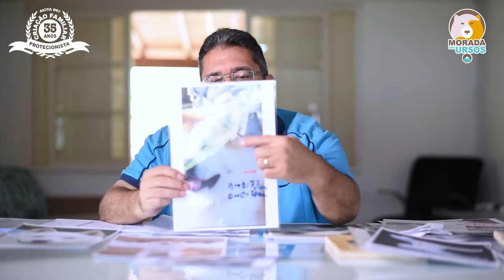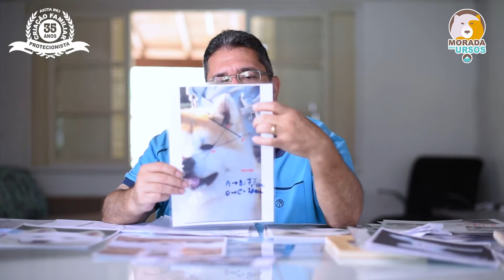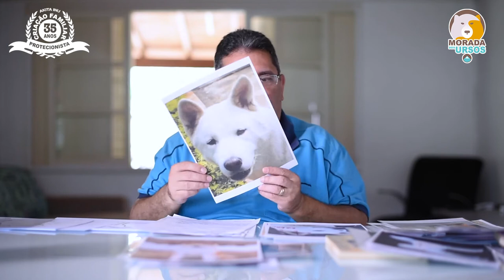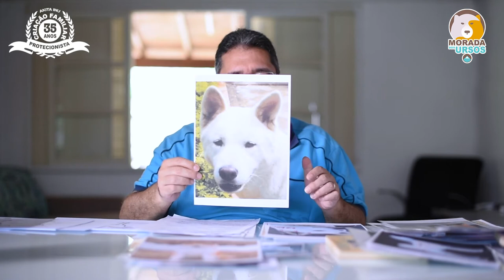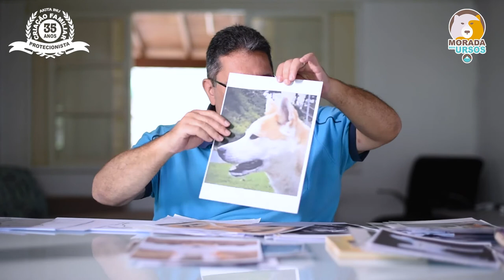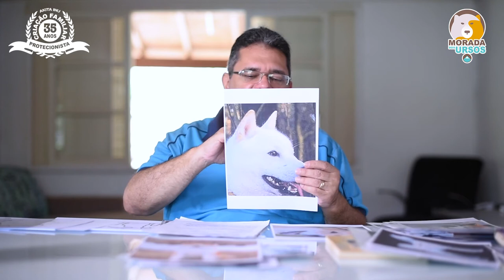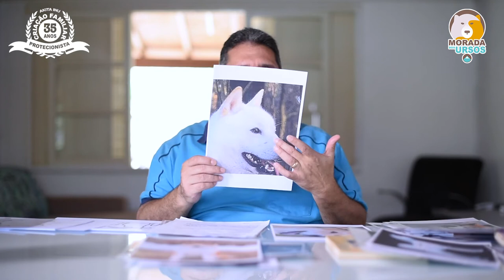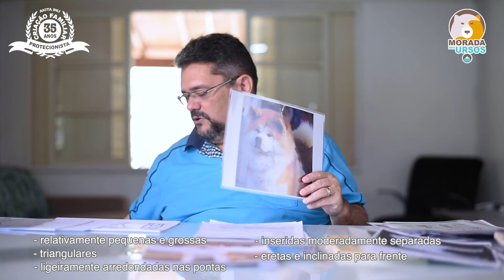AKITA INU | PADRÃO DA RAÇA | ORELHAS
As orelhas são as molduras da cabeça, a inserção, colocação, espessura e proporção são fundamentais para o equilíbrio completo dos Akitas.

Saudações akiteiras...
Soraya e Ulisses Guedes
Juízes CBKC/FCI
Criação Morada dos Ursos, há 40 anos escrevendo e vivendo uma linda história de amor!

BAIXE GRATUITAMENTE: EBOOK CÓDIGO AKITA – O RASTREADOR DE ALMAS
Youtube: Canal Morada dos Ursos